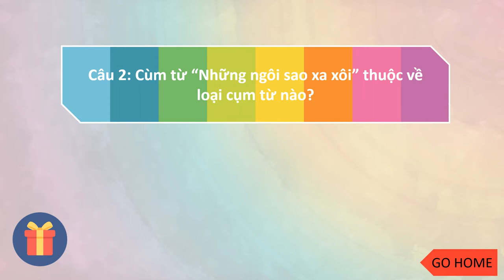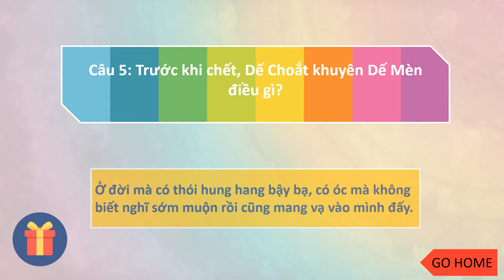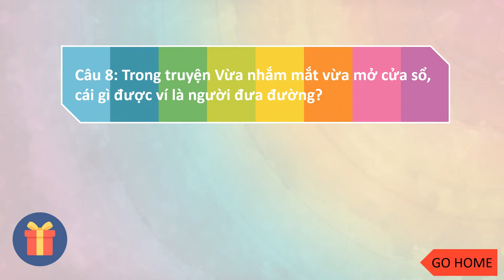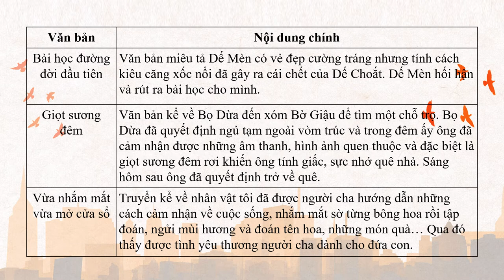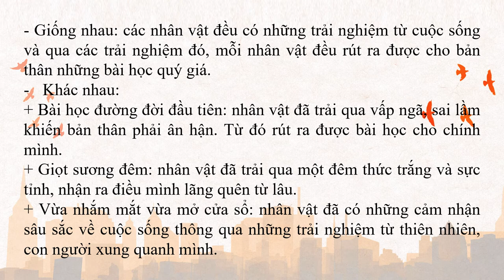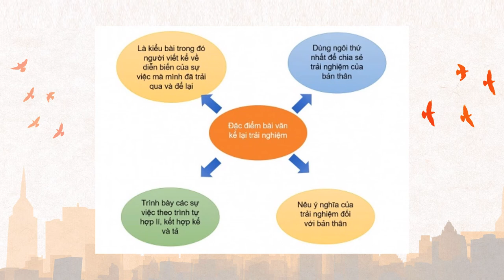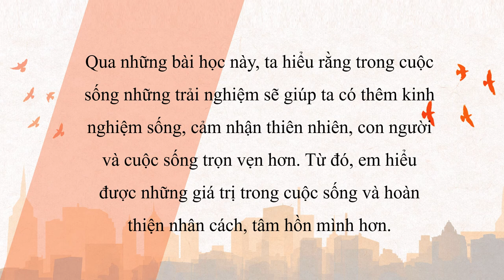NGỮ VĂN 6 (Tuần 15 / HK1) - Tiết 57: ÔN TẬP